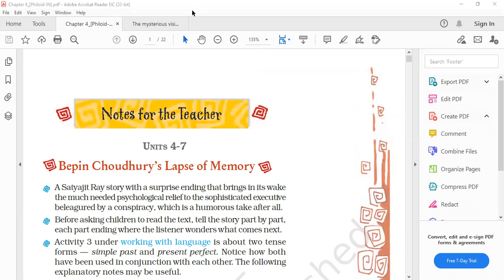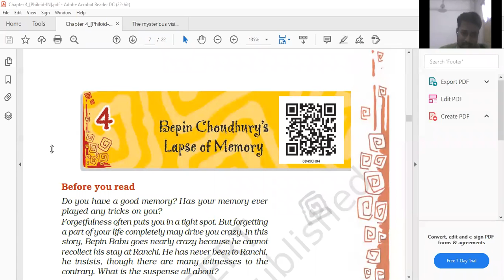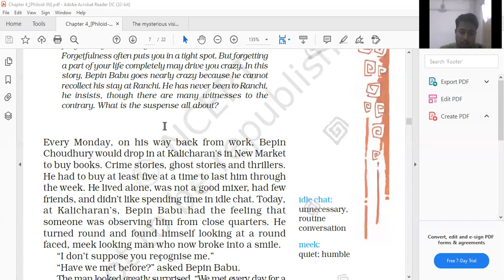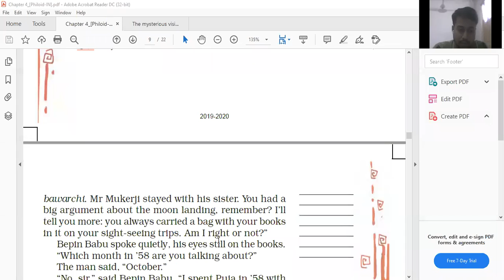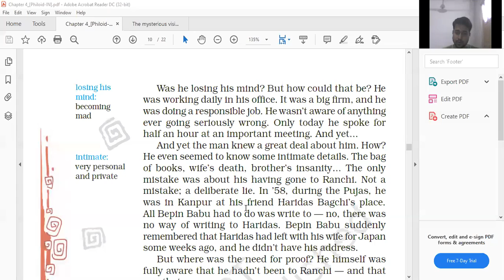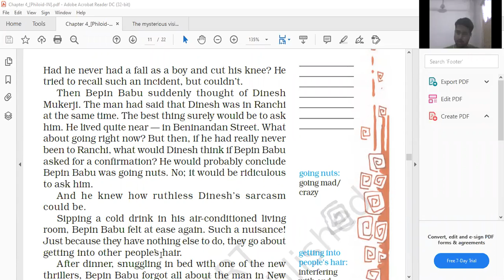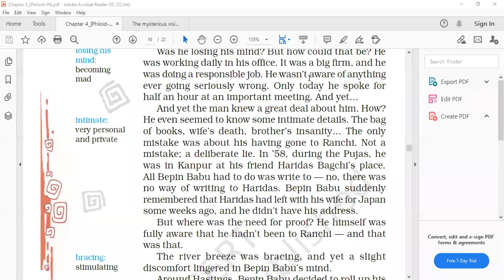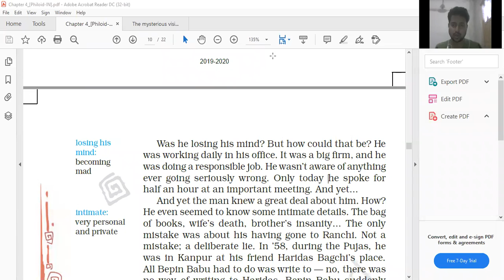Bepin Choudhary's Lapse of Memory , Lec 1